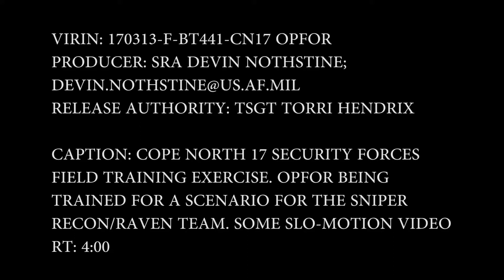Cope North 17: OpFor Training B-Roll PKG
Credit: Senior Airman Devin Nothstine | Date Taken: 02/27/2017
Cope North 17 Security Forces field training exercise. OpFor being trained for a scenario for the sniper recon/Raven team. Some slo-motion video